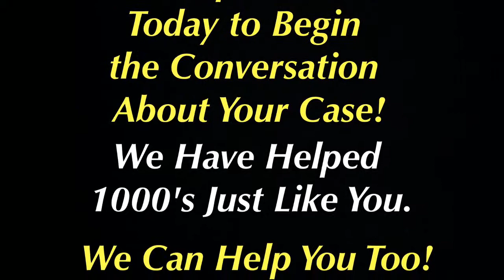Somerville, Alabama Traffic Ticket Attorney - Speeding Ticket Lawyer Somerville, AL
Traffic Ticket Attorney - Somerville, Alabama - Joseph C. Kreps Discusses Somerville, Alabama Traffic Tickets As Well As His Experience Handling Traffic Cases in Alabama.

Somerville, Alabama Speeding Ticket Defense Lawyer Joseph C. Kreps spends many hours per week traveling to all ends of the State of Alabama defending those charged with traffic violations in Alabama including Somerville. Many of the videos on this channel were filmed during that time - these videos are not meant to wow you with the spectacular nature of the video but they are meant to be informative to you. They are informational and educational videos and are not simply advertisements. The intent here is to give you information about all aspects of your Somerville, AL traffic or speeding ticket case and answer questions you have about your case and to let you know that we are available to represent you on your SomervilleCase.
These videos do not have fancy music or lighting or professional edits. The real world is not scripted or professionally edited. This is not a movie but a real life SomervilleTraffic Violation defense attorney that is on the ground and in the trenches each and every year handling 1000's of cases in Alabama. Traffic Defense litigation in Alabama is not a blockbuster new release or a play on Broadway - it is real life. More videos will be added over time. We hope you find them informative and we trust they will help you understand the issues surrounding your Traffic Charges in Alabama.